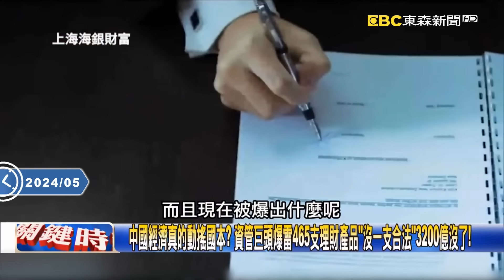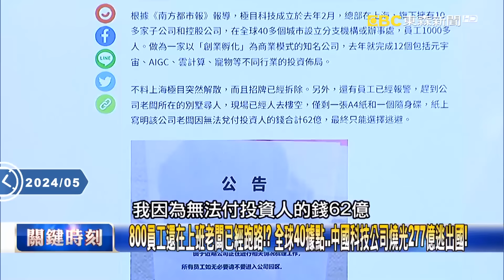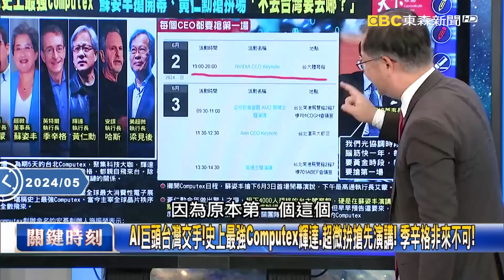川普大白話「中國犯台將轟炸北京」！ 美軍殺器放家門口…中國恐毫無招架之力！？【關鍵時刻】20240530 劉寶傑 黃世聰 吳子嘉 林廷輝 姚惠珍 林裕豐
川普恐嚇「敢攻台就轟炸北京」！ 美國經濟命脈全靠台灣「打台灣等於對美宣戰」！？
川普大白話「中國犯台將轟炸北京」！ 美軍殺器放家門口…中國恐毫無招架之力！？
環台軍演在挑戰美國底線？ 第七艦隊退役高官：北京必須明白我們不是在開玩笑！
環台軍演挑釁美軍全火了！？ 喊話加派航母、聯手盟國鎖定中國本土「關鍵目標」！？
美軍若真出手中國完全無招架之力！？ 俄S4006發全落空…陸媒嚇壞：中國被坑了！
ATACMS發威「鋼鐵雨」洗禮俄軍！？ 連三發掃蕩後方軍營…116士兵瞬間化為灰燼！？
1架F22就能擊毀144架「F15、F16、F18」！？ 被三架F16「近距離圍毆」還能全數擊落！？
川普喊「攻台就炸北京」大選逼近兩黨都加碼威脅中國？ 吳：台灣議題是重中之重！
打贏中國不費一兵一卒？美國要「耐心等中國財政崩潰」！？ 吳：經濟才能穩習政權！
中國經濟真的動搖國本？ 資管巨頭爆雷465支理財產品「沒一支合法」3200億沒了！
800員工還在上班老闆已經跑路！？ 全球40據點…中國科技公司燒光277億逃出國！
美公布國防授權法「無人機軍團」抗中人海戰術 戰時斷海上航線阻原油！
1950地圖曝台灣「印太之鑰」美中必爭之地 中對台軍演印太司令「做好戰術準備」！
AI巨頭台灣交手！史上最強Computex輝達、超微拚搶先演講！ 季辛格非來不可！
輝達超微廝殺搶台積電CoWoS產能 黃仁勳訪台廠推GB200將讓MI300X成廢鐵！？
輝達「展示軍火」夜宴供應鏈「電子五哥」全到 用台式「吃飯談生意」輾壓超微！
AI寒武紀大爆發「軍武」也能用！ 美陸軍無人機「AI掃雷」無人車排除戰場障礙！
解放軍秀「步槍機器狗」巷戰連續掃射「成攻堅最新利器 AI無人機可360度開槍！